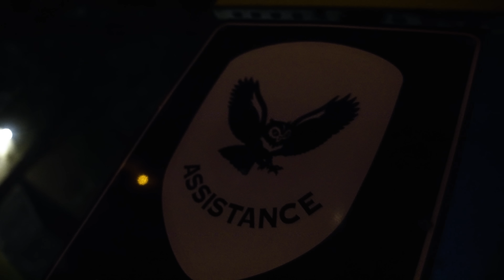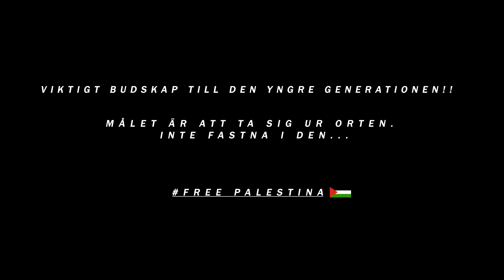Seedy X Nuqi - My Hood (OFFICIAL VIDEO)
Director - ICE
Producer - Tyan
VHS - Oscar Furberg

Tracksuit brand.